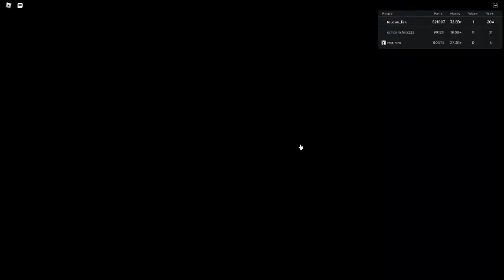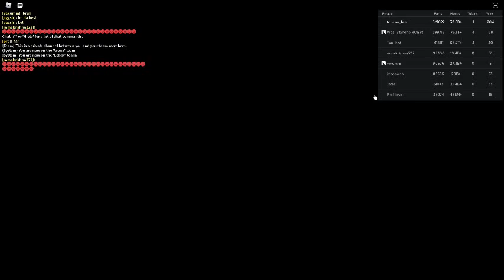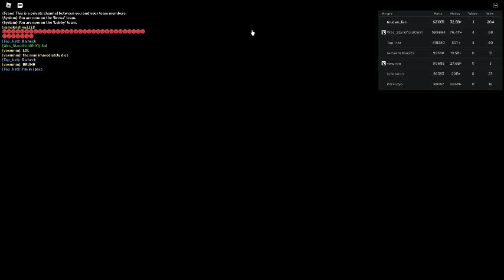Russia Car Crash Compilation 17674